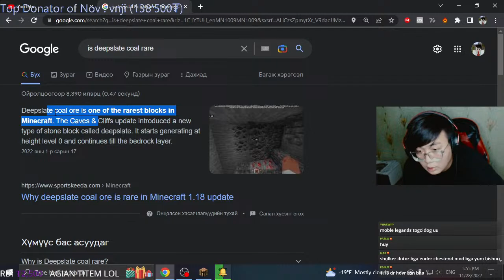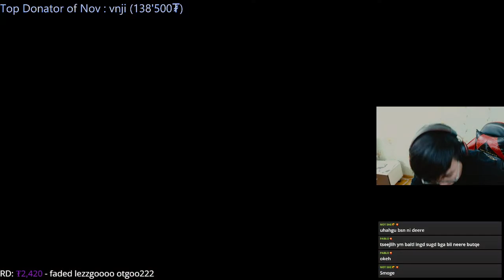🔴Hi taniltsii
Ямарваа нэгэн байдлаар эцэг эхийн хараа хяналтгүйгээс бага насны хүүхэд Donation явуулсан тохиолдолд би хариуцлага хүлээхгүээ~~~ Бас буцаан олгоно гэсэн юм байхгүй ээ!!
Хэрэглэдэг Resource Pack-ууд
Хэрэглэдэг mod-ууд
-Minihud
-replay mod
-malilib